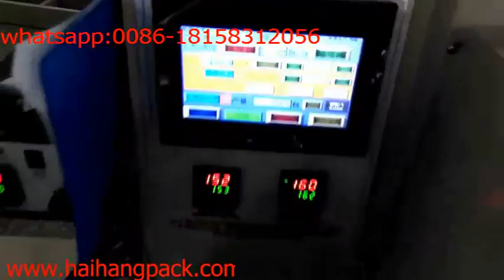colher máquina de embalagem máquina de embalagem de tecido guardanapo garfo auto-feed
Skype:luciaping Zhai